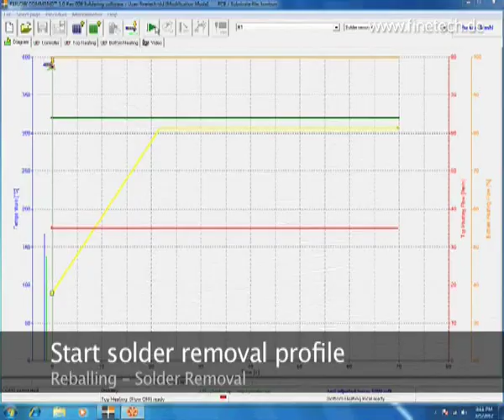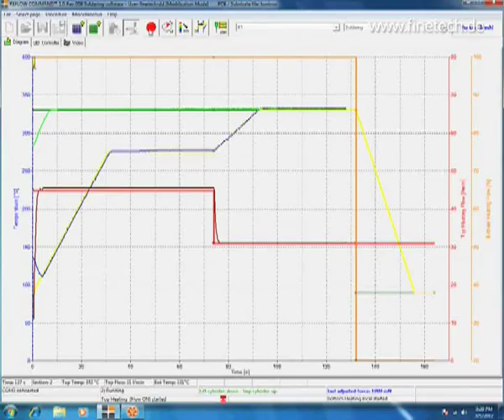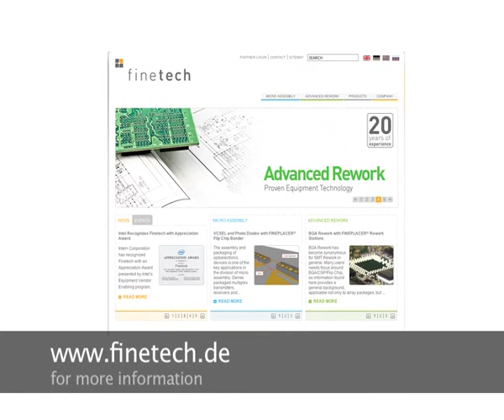How to reball BGA components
This video demonstrates a safe and easy reballing process on a FINEPLACER® hot gas rework system in order to repair a BGA component. Also included is a contactless removal of residual solder from the BGA.